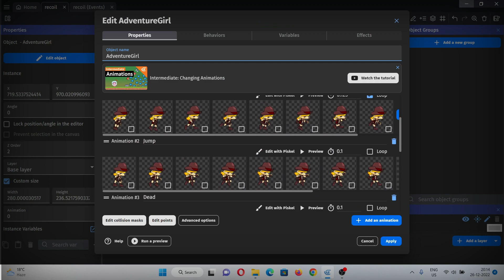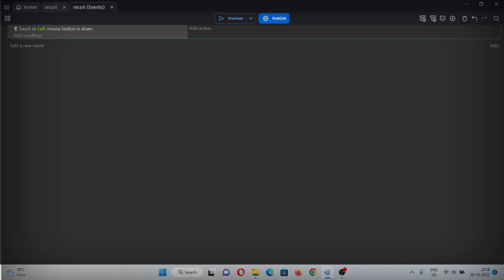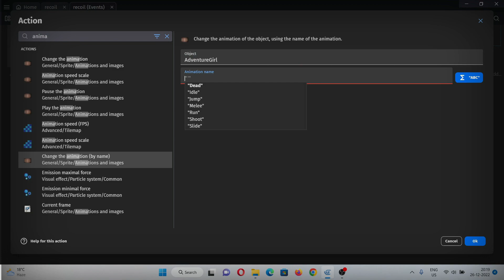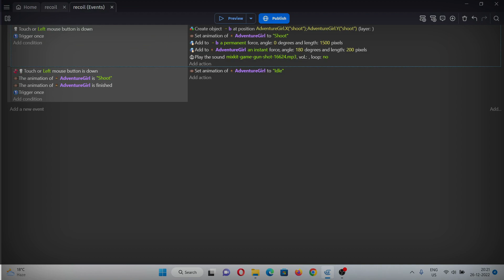How to add Weapon Recoil & Sound | Gdevelop tutorials | @piudev711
also checkout the playlist where I talk about different game engines--

connect to me through-